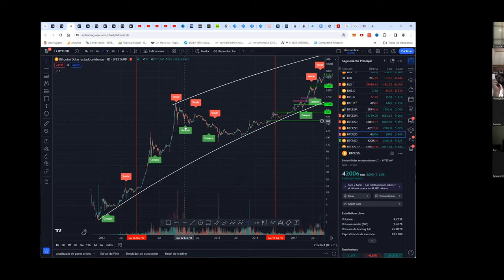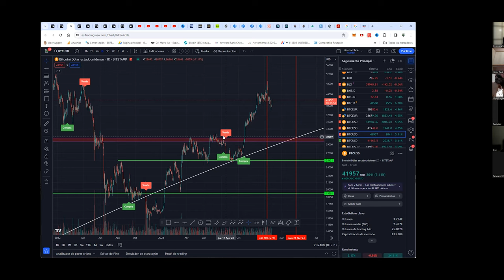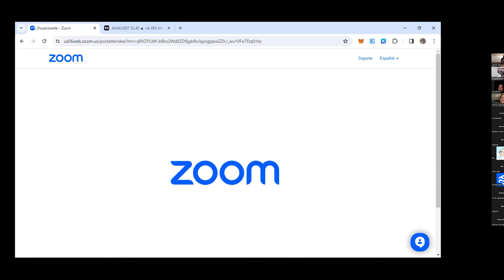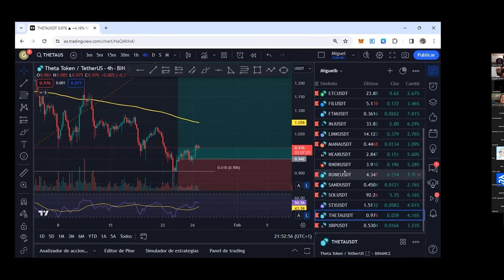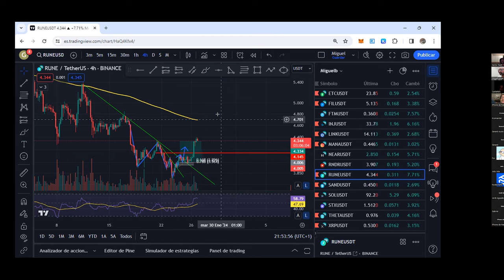💥 BITCOIN! Aprende a crear y gestionar una cartera rentable y eficiente 💥